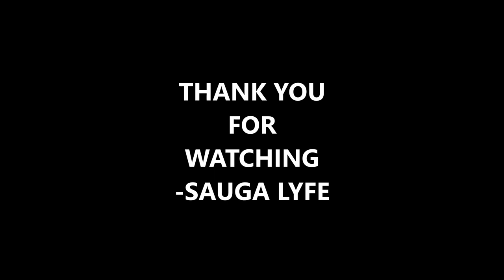Dom Vallie KITCHENER RAPPER MUSIC COMPILATION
0:00 DOM VALLIE - VALLIE GIRLS
0:05 Dom Vallie - The Longest Day
0:10 Dom Vallie - Scared of Death
0:15 Dom Vallie - ROWDY !
0:20 DOM VALLIE - ON & ON
0:25 Subscribe